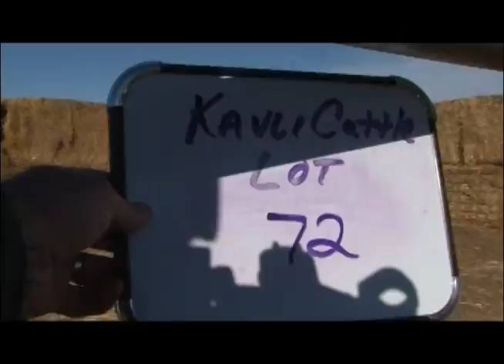Kavli Cattle Company - 72